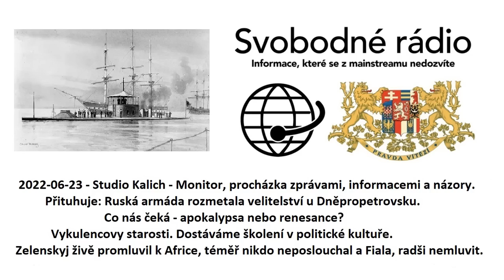2022-06-23 - Studio Kalich - Monitor, procházka zprávami, informacemi a názory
Přituhuje: Ruská armáda rozmetala velitelství u Dněpropetrovsku.
Co nás čeká – apokalypsa nebo renesance?
Vykulencovy starosti.
Dostáváme školení v politické kultuře
Zelenskyj živě promluvil k Africe, téměř nikdo neposlouchal a Fiala, radši nemluvit.